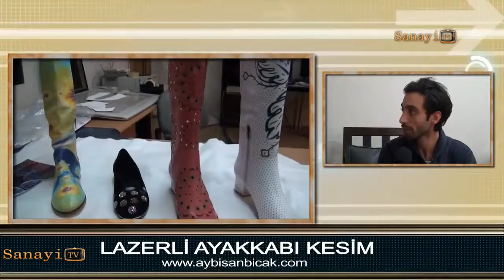Lazerli Ayakkabi Kesim Aybisan Bıçak Sanayitv com